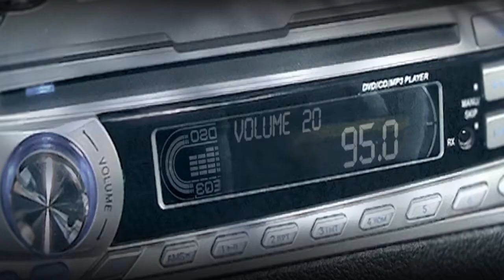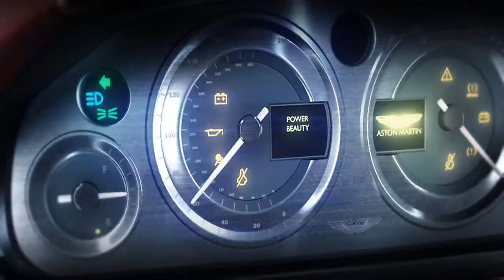Test Drive Unlimted TRAILER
Speed,cars and race